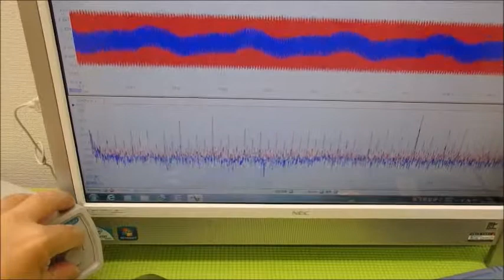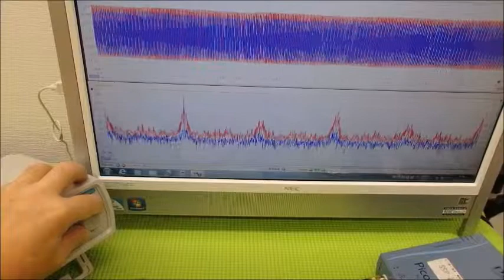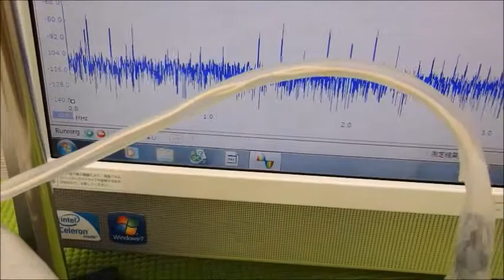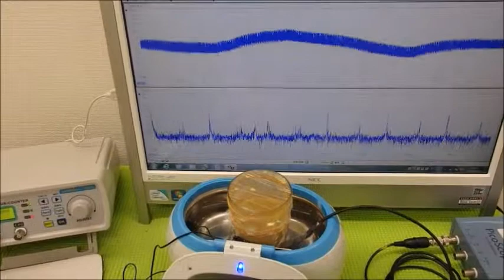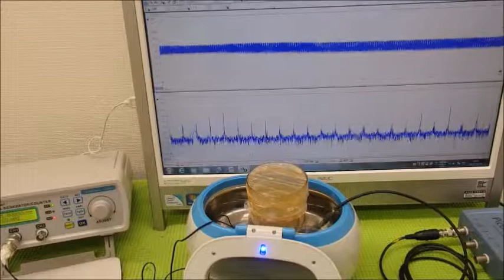メガヘルツの超音波発振制御プローブを利用した実験動画 ultrasonic-labo